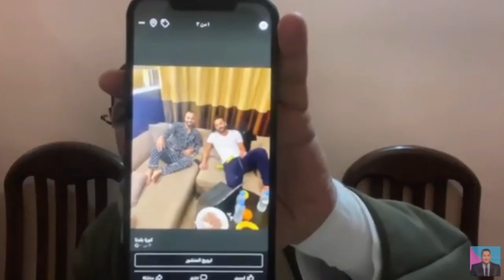أفشه يطلق تصريحات هامه عن المنتخب ويعرض صور من غرفه نوم المعسكر